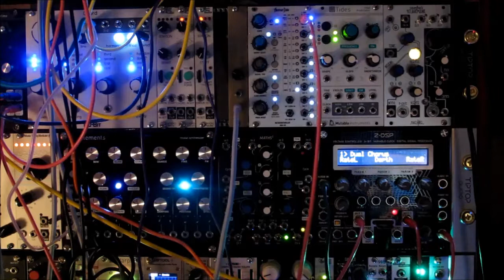Cedar Trail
Patch done in one take last night.
Modules used:
O&C
Disting MK3 & MK4
Qu-Bit Chord
Tides
Clouds
Braids
Batumi
Z-DSP
Lightplane
Quattro Figaro
Mikrophone
Links
Yarns
Streams
URA
Pressure Points
A-139P
BigSky
MS70CDR